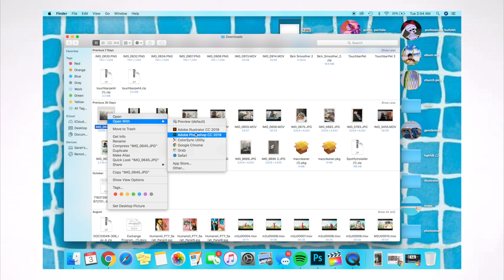Dancing In Charcoal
soundtrack prod by meee
+ sorry i suck at time lapses ill do better next time!